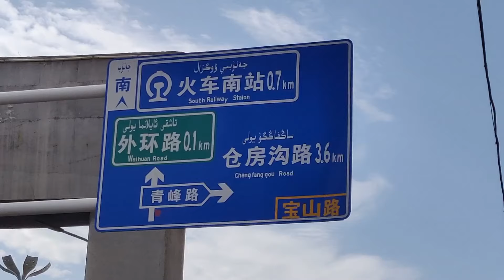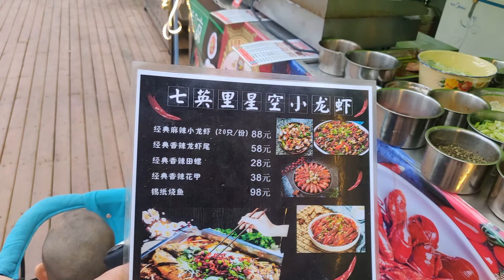烤肉，烤菜，烤馕，凉皮，虾尾，啤酒，试吃小区新开的夜市